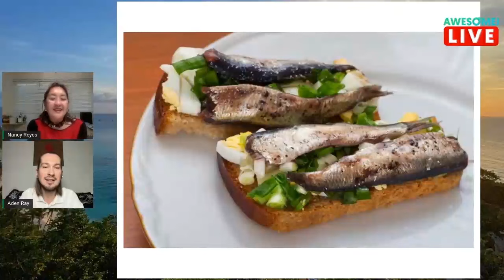The Philippines Unity Album by Aden Ray - Interview with Nancy Reyes Lumen for "Our Awesome Planet"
Aden Ray is a R&B, pop artist and songwriter form all over. His music is inviting and carefully crafted to best express himself. His sound is progressive, but still holds down the base setting of the genre. It is a new direction that is being taken, but it is a direction you'll like to see progress even more. The beats are heavy without being overbearing all with a pop edge that hooks in the listener and allows them to decide for themselves. Aden Ray explores the smoothness of R&B and soul with the up front attitude of Pop.

(official website - there’s info in Tagalog as well)

The Philippines Unity Music Album Project

I was staying in The Philippines for one and a half years starting from 2016, making research about culture, music and art.
I fell in love with the Country, its cultural heritage and people.

Recently We’ve recorded a National Choir of almost 50 people for the main song, as well as some orchestra. I flew to Kazakhstan to record songs for this album, worked with Swedish, Estonian, Russian and of course Filipino professionals to bring this project to life.

The album:
The project, as a whole, entitled “The Philippines Anthem And Album” and the album itself, entitled «The Philippines» feature eleven original songs, including “The Philippines” (in English and Tagalog) as the main single done in several versions (orchestral version, pop version, r&b version, acoustic guitar version etc.). Other songs are about “Home,” “Love,” “Unity,” “Diversity,” and “Equality.” All the music on the album will celebrate the diversity of people who, together, make the Philippines what it is.

Aden says: “The way music is able to deeply influence an audience can easily catalogue it as a powerful tool in today’s world. Music irradiates divinity, giving it a perceived connection with God. I am blessed to play a role in the Philippine’s music platform and to have the opportunity of sharing this important message through the divine channel of music.”